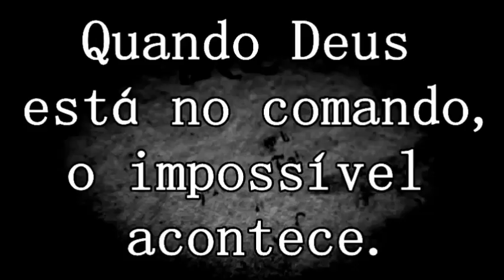A história do caminhoneiro Toninho dificil não se emocionar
Seu apoio é muito importante para a melhoria do nosso trabalho
voce vai se emocionar, tente não chorar
Caminhoneiros curados recebem homenagens
Após um mês na UTI com Covid-19, caminhoneiro tem alta dois dias antes do aniversário e Curado da Covid-19, caminhoneiro do Ceará recebe alta em Montes Claros
Bem vindos/as ao canal Portal Rodoviário Antonio José
Noticias, Informações e Entretenimento
Não temos Grupos de WhatsApp